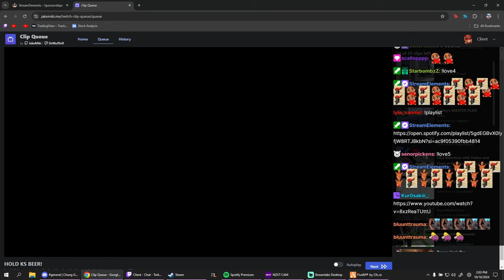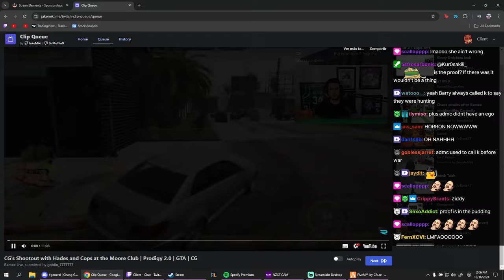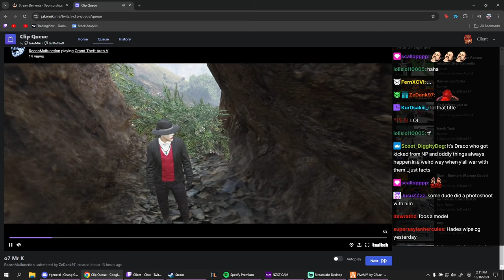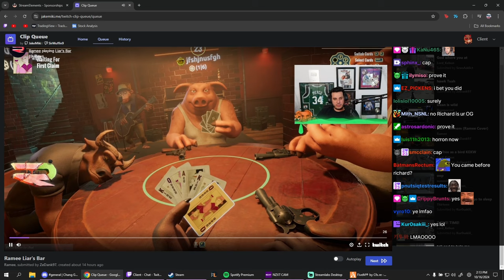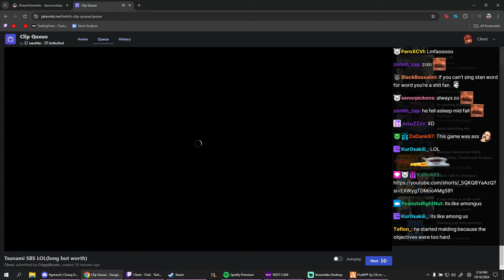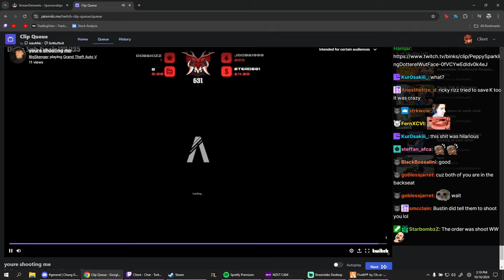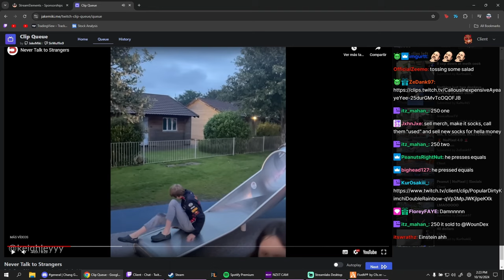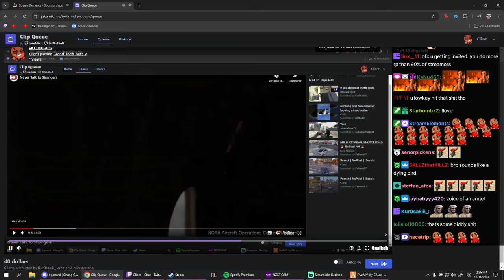Client Reacts to Hilarious GTARP Clips and More | Prodigy 2.0